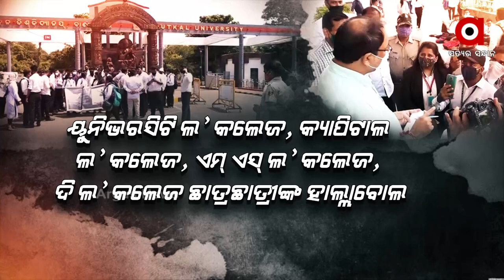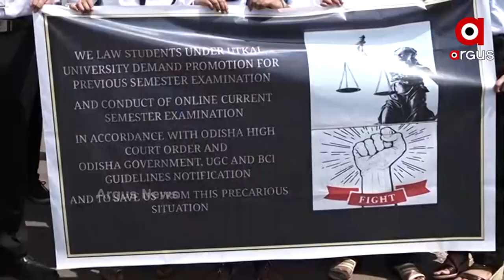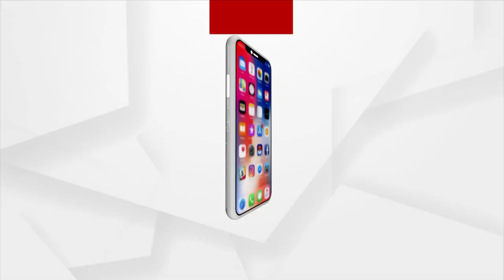LAW COLLEGE STUDENTS STRIKE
ଉତ୍କଳ ବିଶ୍ବବିଦ୍ୟାଳୟ ଆଗରେ ଲ’ କଲେଜ ଛାତ୍ରଛାତ୍ରୀଙ୍କ ଧାରଣା । ତୁରନ୍ତ ପରୀକ୍ଷା କରାଇବାକୁ କଲେ ଦାବି । ଏନେଇ ପୂର୍ବରୁ ହାଇକୋର୍ଟରେ ଅଭିଯୋଗ କରାଯାଇଥିଲା । ଅଭିଯୋଗ ମୁତାବକ କୋର୍ଟ ମଧ୍ୟ କୁଳପତିଙ୍କୁ ନିର୍ଦ୍ଦେଶ ଦେଇଥିଲେ। ପିଲାଙ୍କର ଭବିଷ୍ୟତ ପାଇଁ ଖୁବଶୀଘ୍ର ନିଷ୍ପତ୍ତି ନେବା ସହ ପରୀକ୍ଷା କରାଯାଉ । କୋର୍ଟଙ୍କ ନିର୍ଦ୍ଦେଶକୁ ୭ ମାସ ବିତି ଯାଇଥିଲେ ମଧ୍ୟ ଏପର୍ଯ୍ୟନ୍ତ କୌଣସି ନିଷ୍ପତ୍ତି ହୋଇନଥିବା ଛାତ୍ରଛାତ୍ରୀ କଲେ ଅଭିଯୋଗ ।